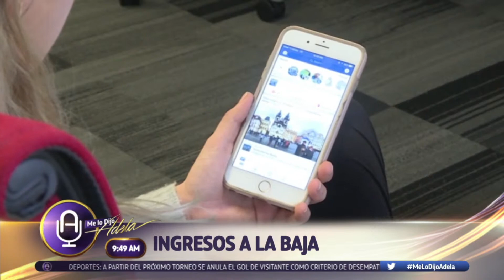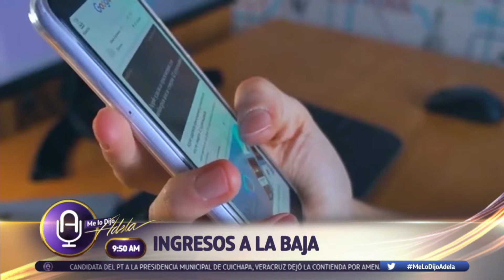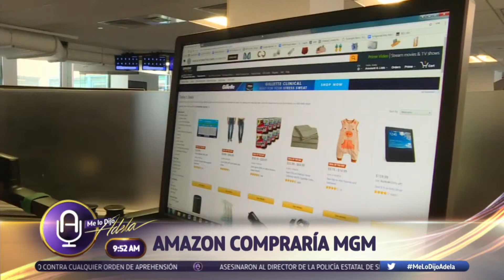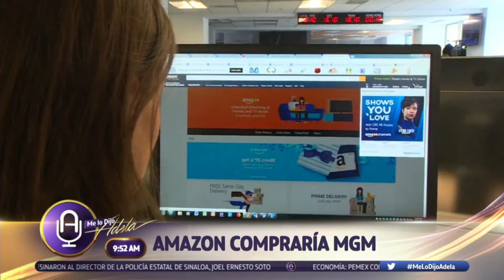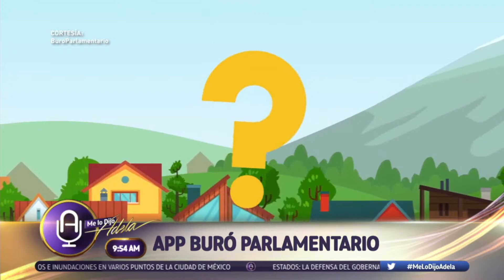VerGadgets Amazon compraría MGM I App Buró Parlamentario